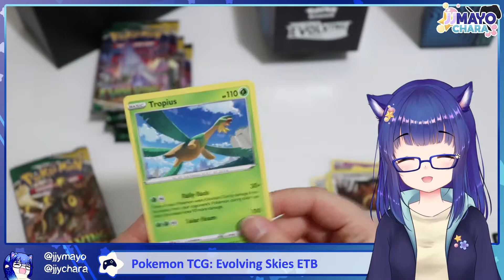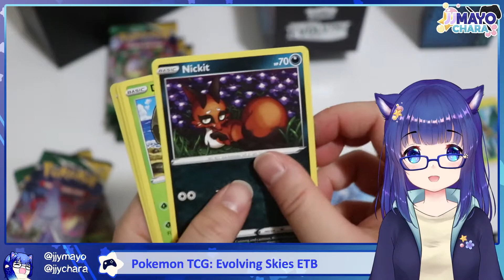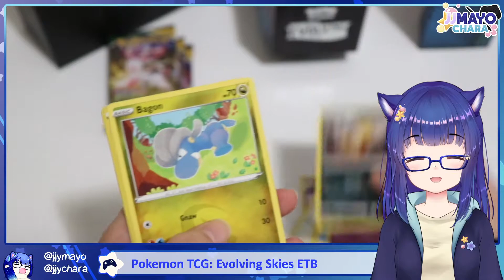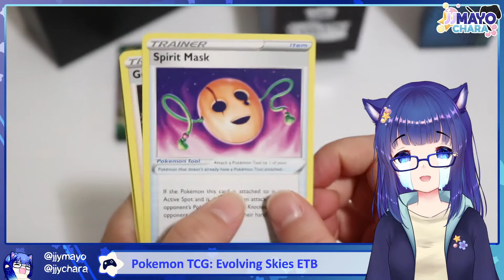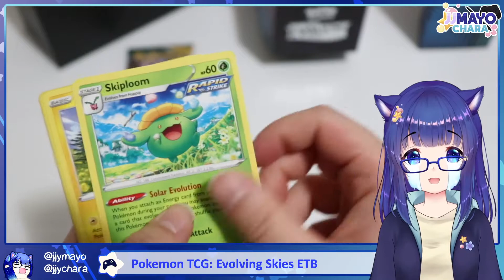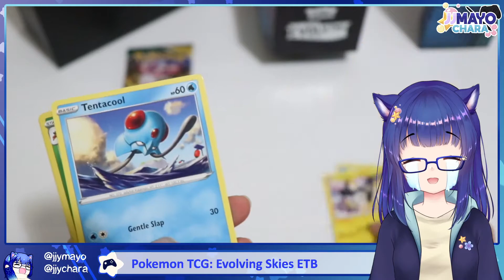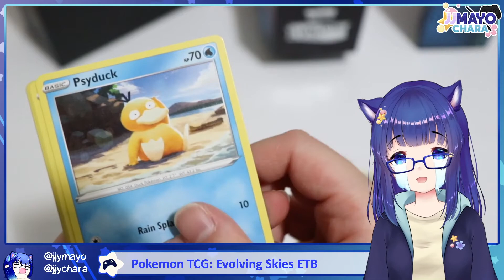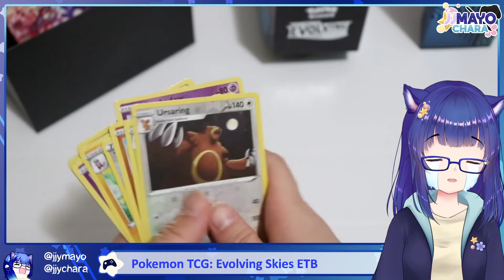[Pokémon TCG] Opening up an Evolving Skies Elite Trainer Box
Another scuffed and mellow card pack opening, this time with a Sword and Shield: Evolving Skies Elite Trainer Box! One of these days I'll have the energy to be enthusiastic as other Youtubers opening up card packs xD!

Good or Bad rates?
Which Eevee Evolution is your favorite?